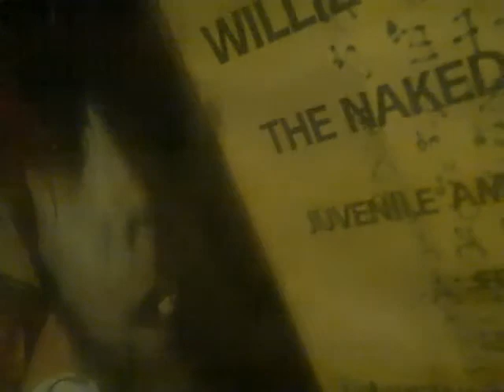back on the farm la movida frankie flip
another raztonia preview .